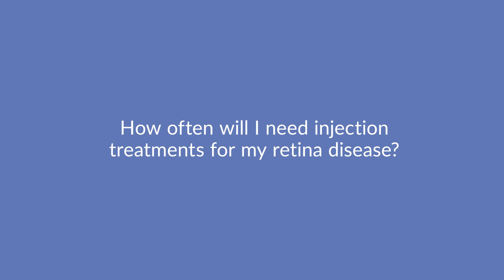How Often Will You Need Intravitreal Injections for Your Retina Disease? | Wolfe Eye Clinic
Have you ever wondered what you can expect with an intravitreal injection and how often you might be required to have them? Learn everything you need to know about your eye injection treatment plan from Iowa's leading retina specialists at Wolfe Eye Clinic.

TIMESTAMPS

00:00 How Often Will I Need Injection Treatments For My Retina Disease?
00:17 Are Eye Injection Treatments Right For Me?
01:08 How Do Eye Injection Treatments Work?
01:32 What Happens If I Miss An Eye Injection Treatment?
01:48 Can Eye Injections Cure My Disease?